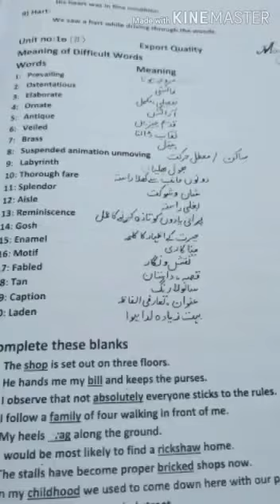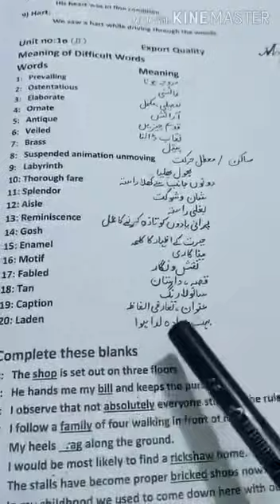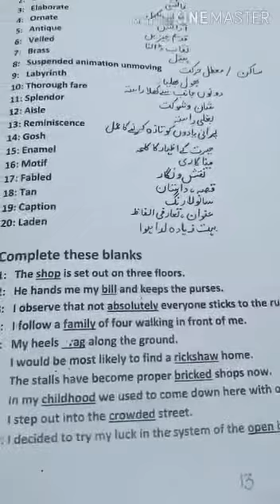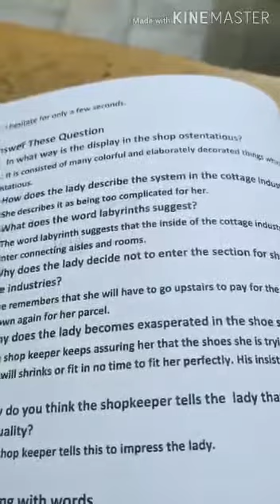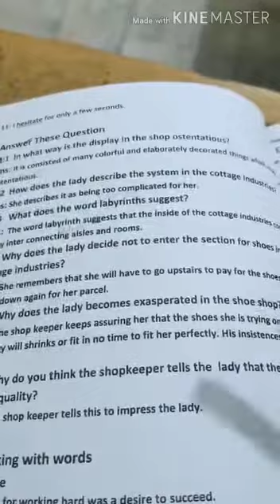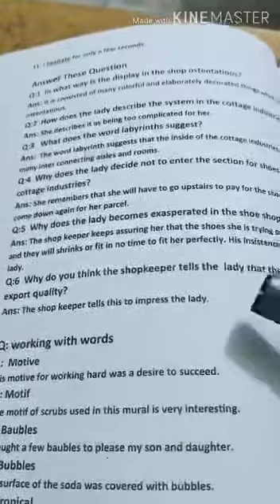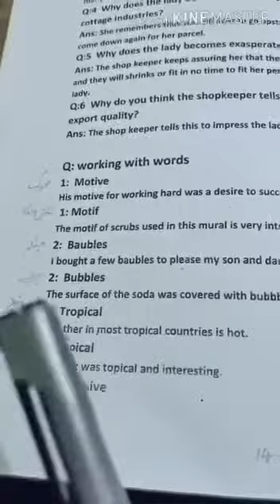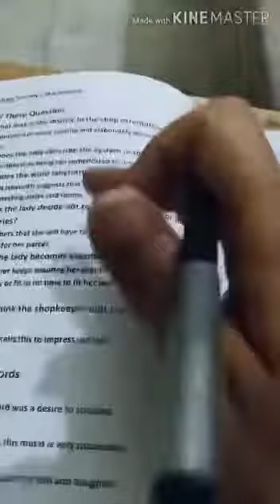May 14, 2020